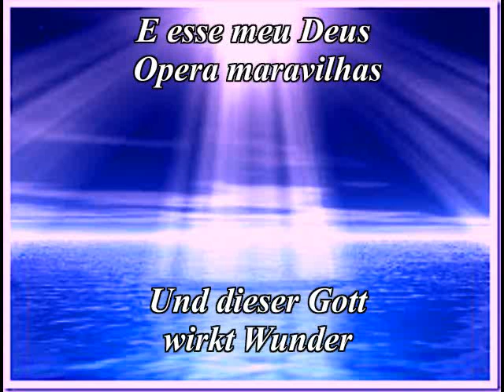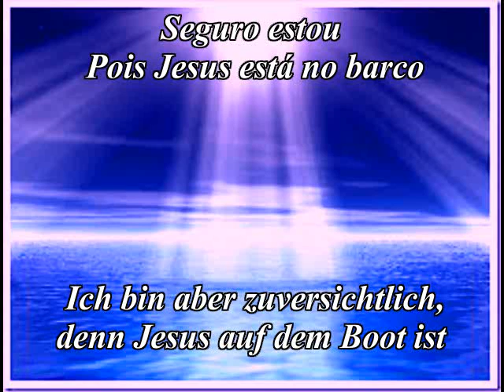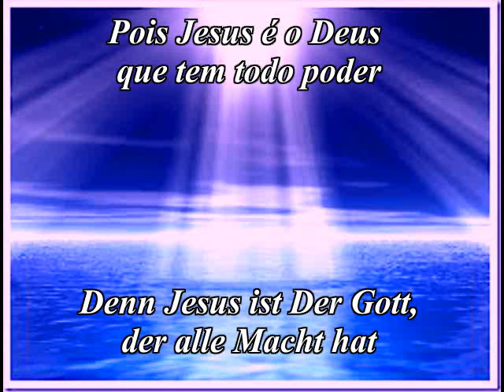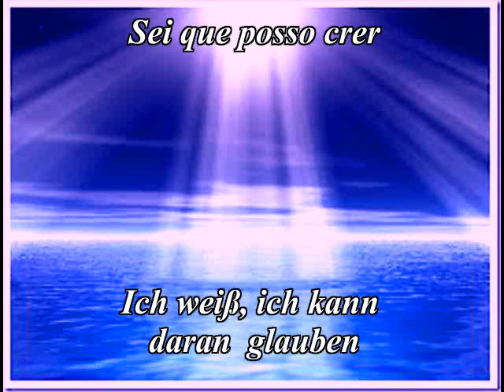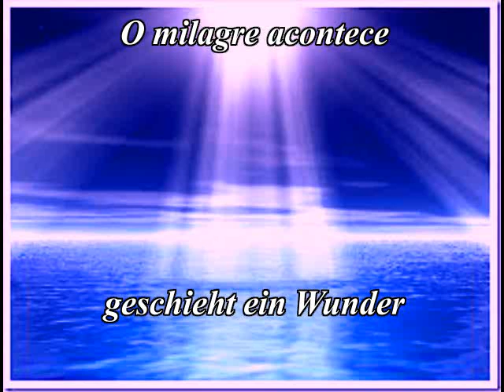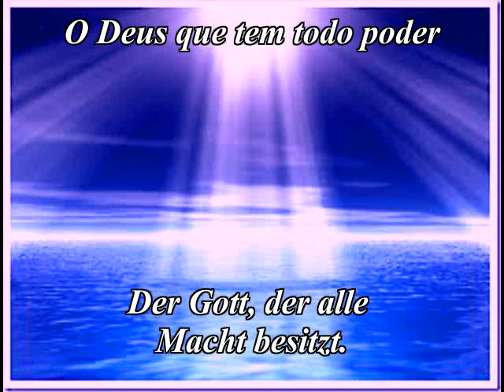EU TENHO UN DEUS thalles roberto Deutsch Portugiesisch Karaoke